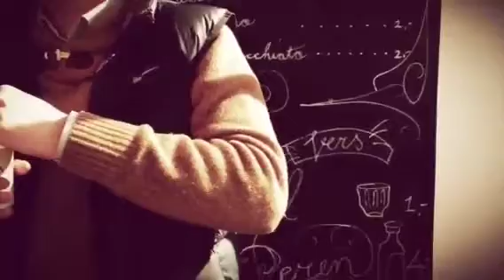Opening 50/50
2 April 2013
Stationsweg 4 Bussum